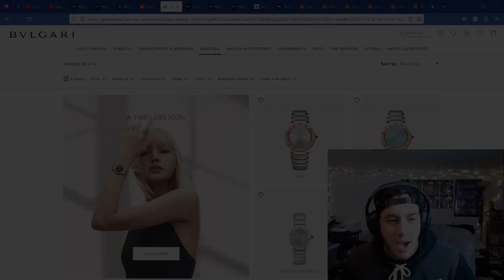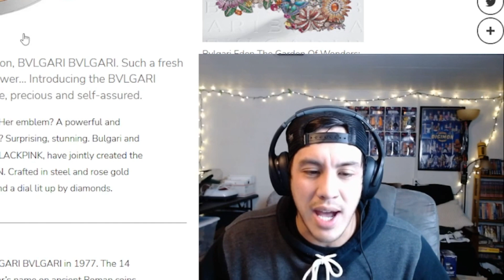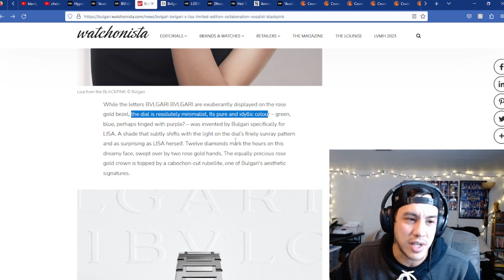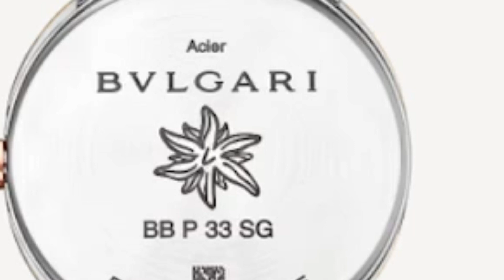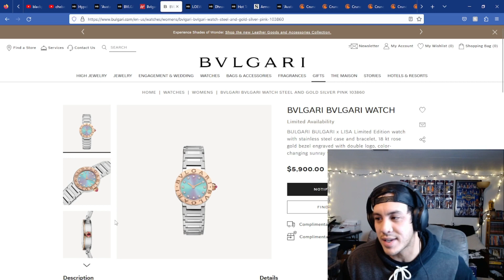Tune Talk | Lisa’s $6,000 watch collaboration with BVGARI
I still love LISA